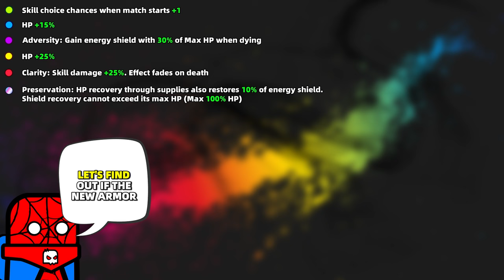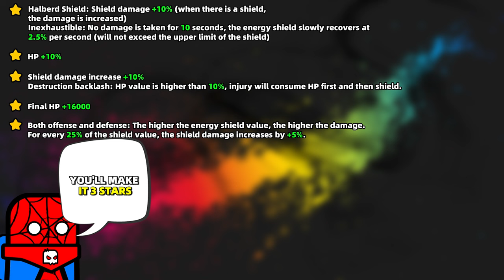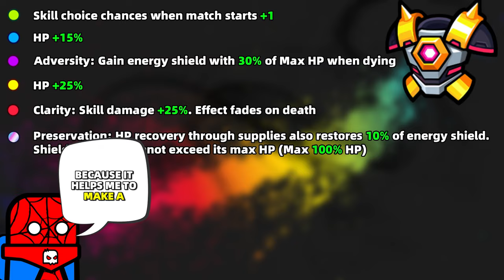CAN SS-ARMOR “EVERVOID” OVERPOWER AoQ & ETERNAL SUIT? – Survivor.io Armor Skill Comparison